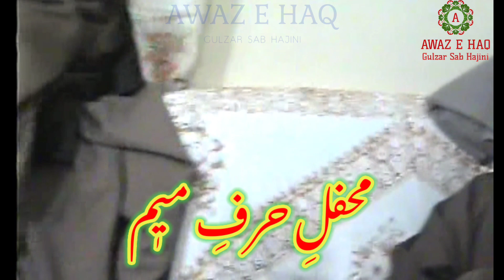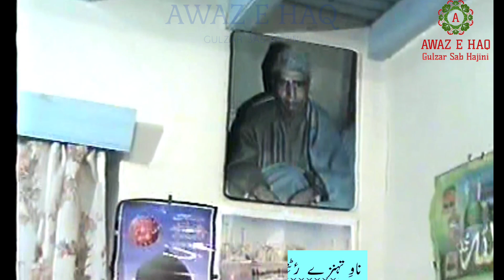MEHFIL-E-HARF e MEEM || محفلِ حرفِ میٖم || Singer: Abdul Karim Hajini || Dated: 3rd November 2001